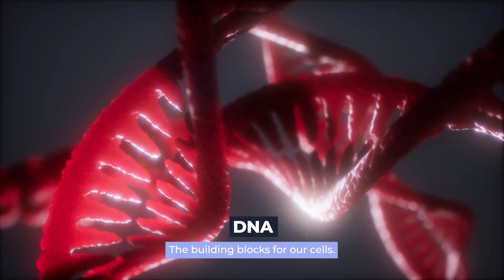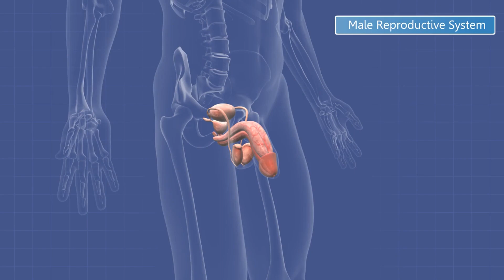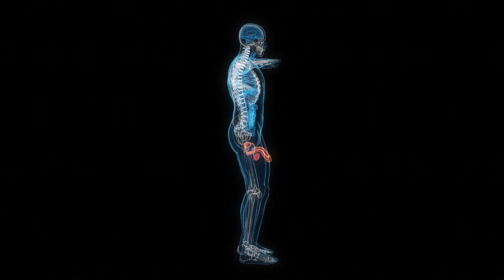Sperm counts are dropping globally | Is this a fertility crisis?! What can you do?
Get ready for a baby bust.

Sperm counts globally have fallen at an alarming rate – dropping by more than 62% between 1973 and 2018 – and could lead to a reproductive crisis, new research has found.

During the same period, the concentration of sperm among men dropped by more than 51%, from 101.2 million to 49 million sperm per milliliter of semen.

Chapters

00:00 Intro
00:19 Sperm Count Study
02:10 Sperm count for Men
03:20 Why men think their sperm are declining
06:31 What can you do to raise your sperm count
08:56 If enjoy this video subscribe to the channel!